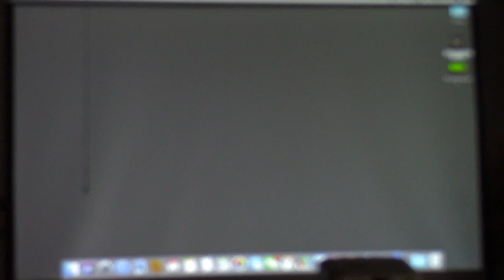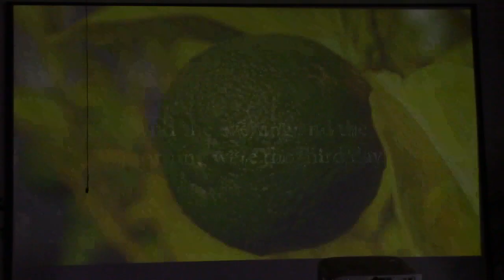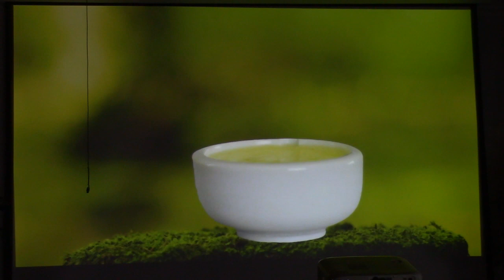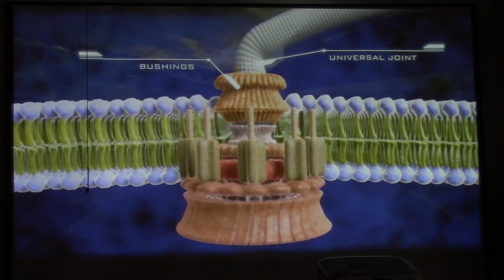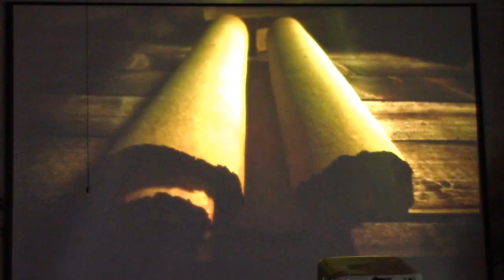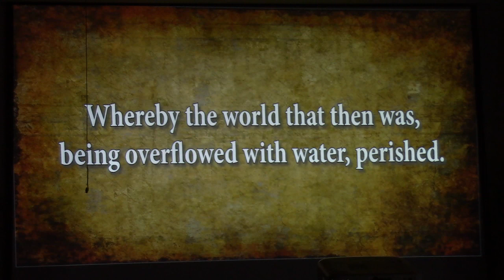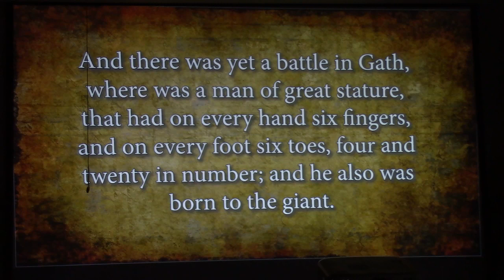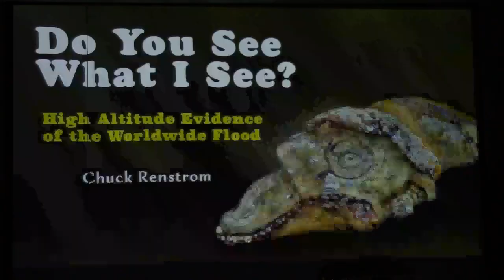July 2019: Mr. Chuck Renstrom - Do You See What I See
Stories and movies have been made to reimagine what dinosaurs were like, showing them as scary predators of colossal size. But the modern world would not have known them if their remains, or part of their remains, were not preserved as fossils. Humans may have discovered dinosaur fossils hundreds of years ago, but they were only scientifically described in 1824 by William Buckland. What this shows is that people have long been interested in discovering fossilized animals.

This is a kid-friendly talk!